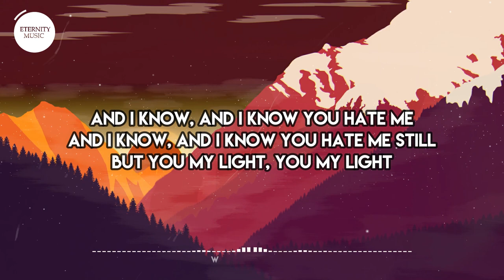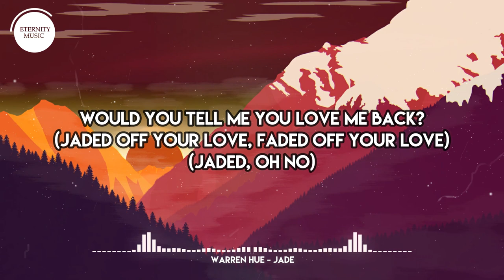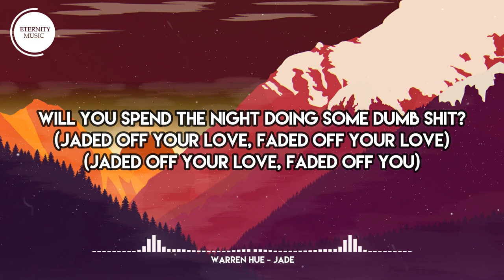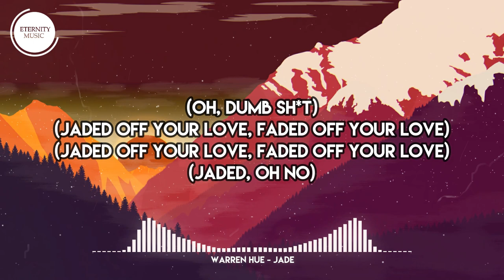Warren Hue - JADE (Lyrics) | Your neck covered in jade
🎤 Lyrics:
[Pre-Chorus]
Your neck covered in jade
Your kicks covered with Js
You look like a magazine cover
Do you still think about me I wonder, wonder (ayy)
And I know, and I know you hate me
And I know, and I know you hate me still
But you my light, you my light

[Chorus]
Will you spend the night doing some dumb shit?
(Jaded off your love, faded off your love)
(Jaded off your love, faded off you)
Would you—
Would you tell me you love me back?
(Jaded, I don't know)
[Verse 1]
Life was good when allowances active
Weekends, spending money for dumb interactions
Had the parties going off and the women attractive
Life was good, eating Top Ramen midnight
Life was good
PlayStation, TV on, yeah
Life was good when Look At Me dropped, yeah
Top dawg TDE status now
Tryna be the GOAT of this era now
Life was pretty good when the party wack
I had to bounce

[Verse 2]
Ayy, freestyling, we ain’t care about shit
Now it's darker than Marilyn Manson mascara now, shit
Now apparel sent to me Freer than Bobby Shmurda
I drive by, city lights feel like Akira lil bitch
There's a difference between if you need me or you want me
Two-seater, baby won’t you shotgun in my Audi
Lifestyle, cut the friends out my lifestyle, yeah yeah
I'm jaded off your love, love

[Chorus]
Would you—
(Jaded, oh no)
[Bridge]
No
Would you?
Would you?
BOY

[Chorus]
Would you—
(Jaded, oh no)

[Outro]
(Oh, dumb shit)
(Jaded, oh no)